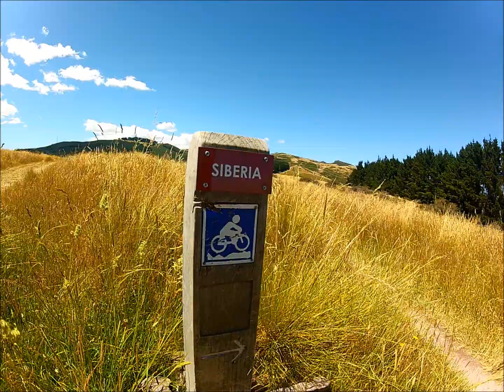Siberia MTB Track, Kennedys Bush